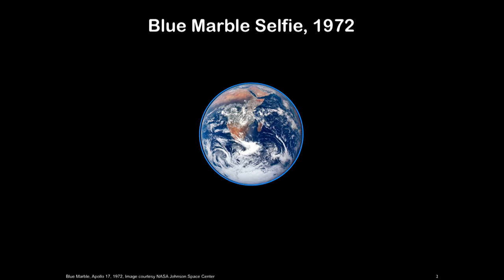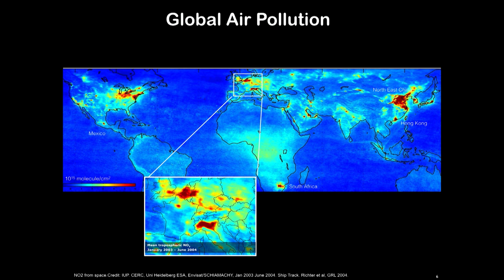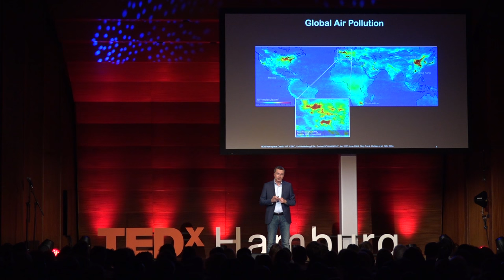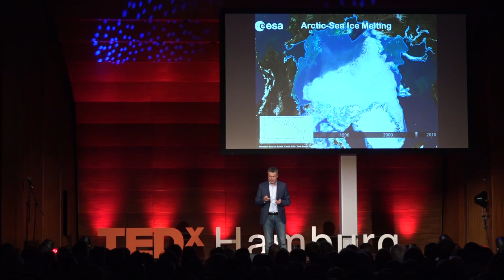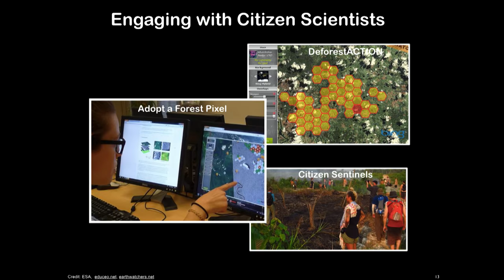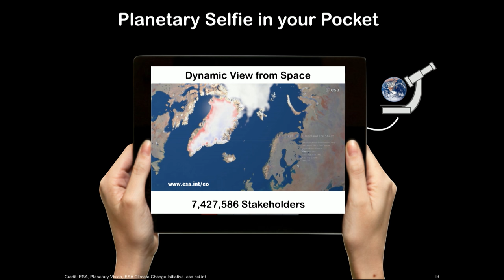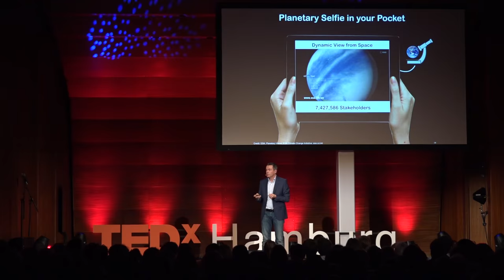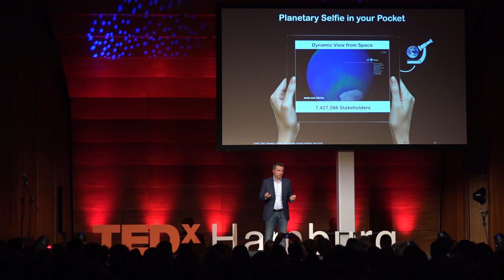Taking the pulse of our planet from space | Pierre-Philippe Mathieu | TEDxHamburg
Pierre-Philippe Mathieu on "Taking the pulse of our planet from space" at TEDxHamburg

Pierre-Philippe Mathieu is an Observation Data Scientist at the European Space Agency (ESA). Pierre-Philippe is passionate about innovation and our planet: its beauty, fragility and complex dynamics as part of an integrated Earth System. His current role is to help scientists, innovators and citizens to use high-tech (such as satellite data) to better monitor, understand and preserve our home planet, by making sustainable use of its limited natural resources.
Currently, Pierre-Philippe is working at theEuropean Space Agency (ESA) as Data Scientist to foster the use of our Earth Observation (EO) missions to support science, innovation and development in partnership with user communities,  industry and businesses. His particular interest lies in addressing  global  environmental and development issues related to management of Food-Water-Energy resources and climate change.